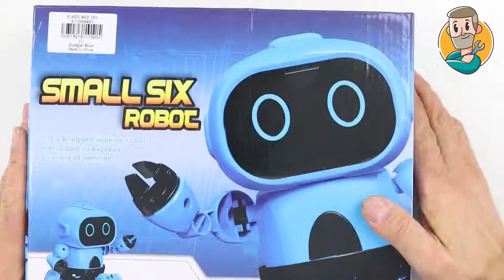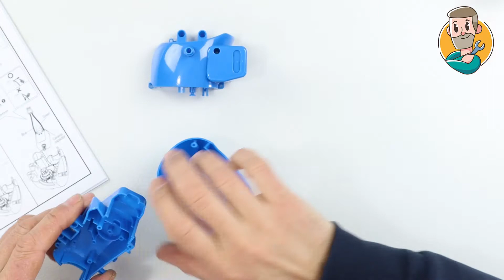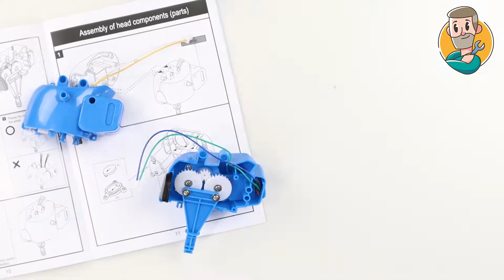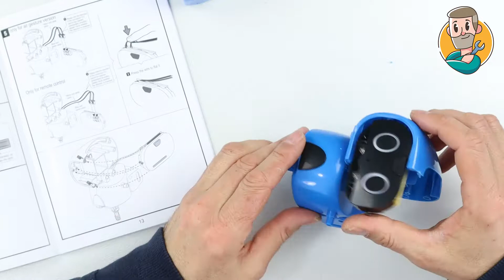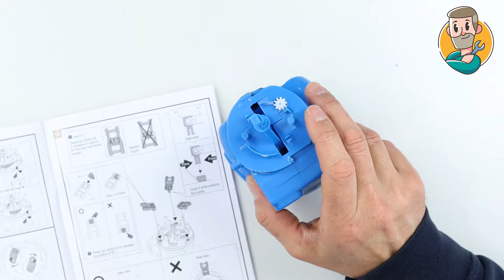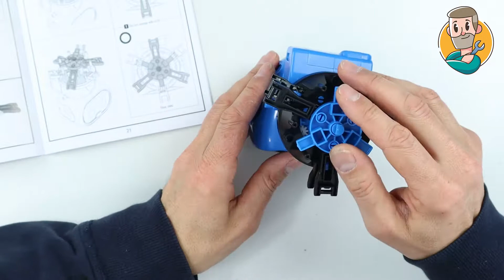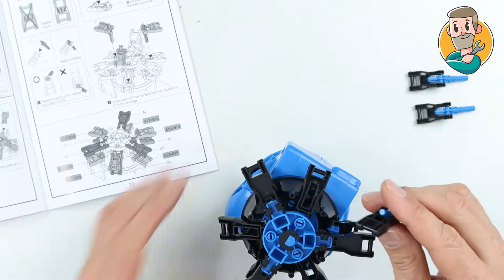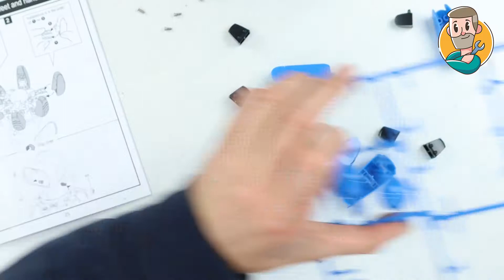Instruções de Montagem Robot Azul GearSix - Gearbest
Adquiri este robot na Gearbest e é espectacular. Aqui neste vídeo mostro como o montei e vão reparar que por diversas vezes tive que voltar a trás e refazer o que estava a fazer errado.
Atenção que como eu mostro no vídeo a ligação aos motores está errado, é só trocar as fichas, a esquerda para a direita e vice-versa.
Vou deixar aqui dois links, um para vocês poderem adquirir este robot, e outro para o vídeo onde falo do robot no meu canal de unboxing e review.

MoFun - 963 DIY Assembled Electric Robot Induction Educational Toy
MoFun - 963 Brinquedo DIY Educacional Robot Eléctrico